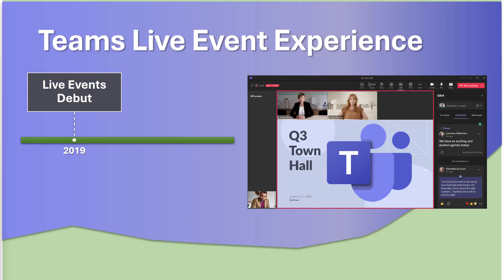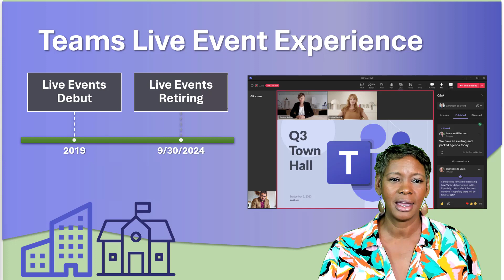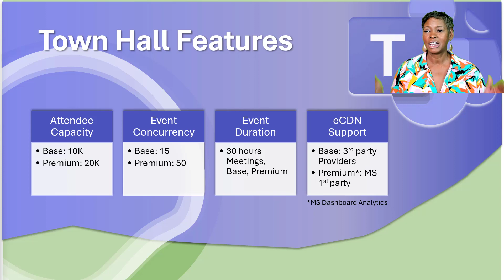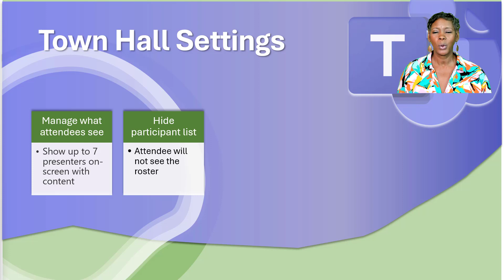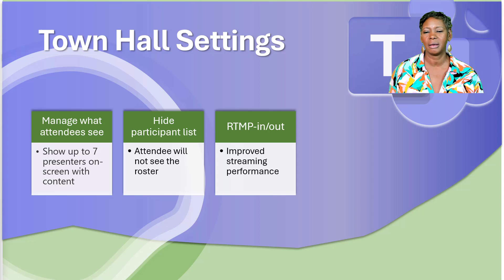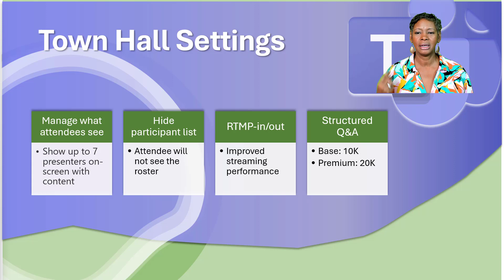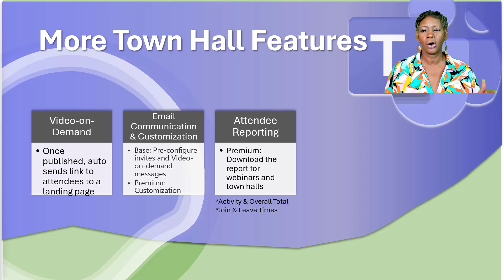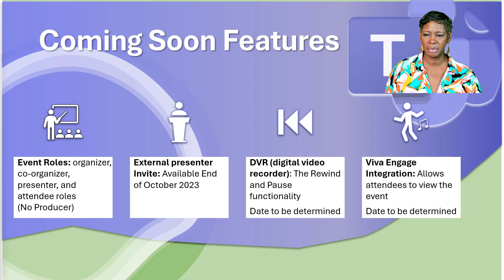Microsoft Teams Town Hall Announcement: All you need to know.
All you need to know about Microsoft Teams Town Hall Streaming Event.  This feature is replacing Virtual Event. Learn about the features and retirement timelines.

0:00 Introductions
0:24 Background and Live Events
2:14 Town Hall Features
4:16 More Town Hall Features
6:46 Town Hall Features
8:24 Coming Soon Town Hall Features

✅Follow me on all Social Media platforms, SM icons in the header.